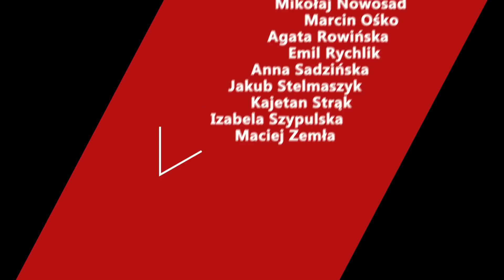Kto i dlaczego chce wyjścia Polski z Unii Europejskiej? Po co nam Polexit?